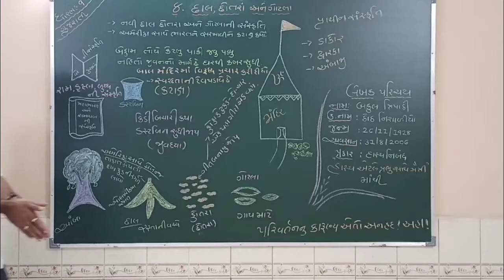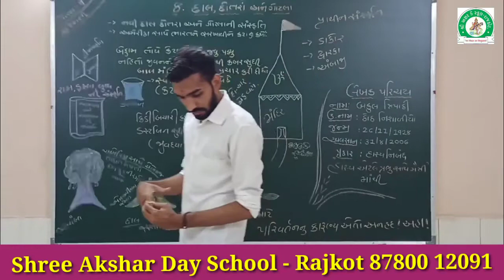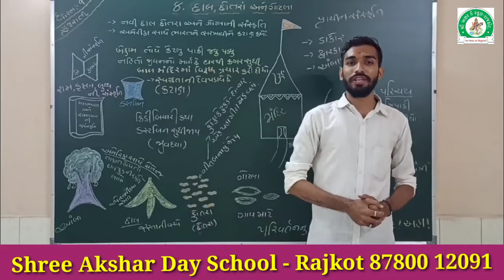શ્રી અક્ષર ડે સ્કૂલ ધોરણ - 9 વિષય :- ગુજરાતી ( પાઠ - 8 છાલ છોતરા અને ગોટલા )